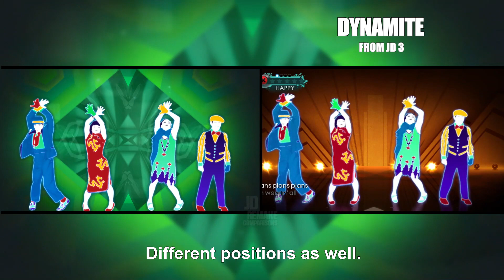JUST DANCE COMPARISON - YOU'RE ON MY MIND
'You're On My Mind' by Imposs ft. J. Perry was a song made for Just Dance 2015, but unlike the other tracks of the game, it didn't got a routine of its own. Instead, it was made a mash-up with many dance crews from the previous games far that moment. Let's see how the coaches are compared to their original appearances up to their original dances?
You can find this mash-up on Just Dance 2015 and Just Dance Now.

Did you liked the video? Let me know if you want more comparisons like this one.

Just Dance is a musical/rhythm game developed and published by Ubisoft.